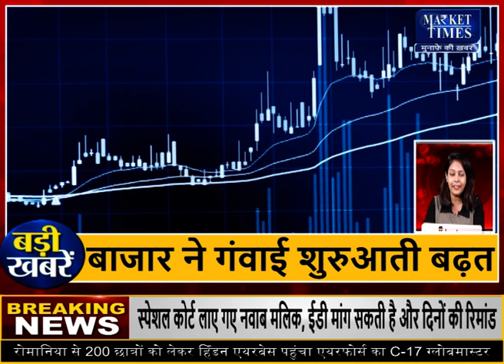Market Times TV | fatafat Commodity Top News